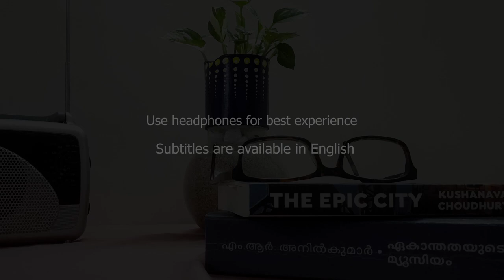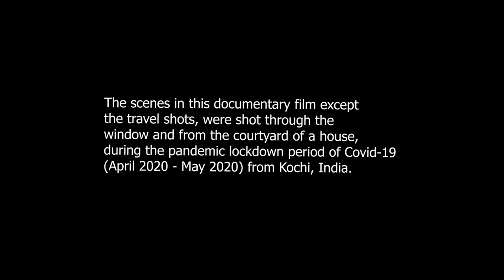A window to Passaddhi - A Documentary Film by niKkiSh Released on World Biodiversity Day 2020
This documentary has been filmed during the Covid-19 lockdown period. All the frames except the travel ones, were taken from the courtyard and through the window of a house in Kochi, India.

Today is May 22, 2020
International Day for Biological Diversity

The biodiversity of water bodies, soil, trees, housing innumerable tiny and large life forms, is the foundation and cause of existence of our ecosystem. That realization needs to be imbibed by one and all.

Earth is our only home.
Let us all be able to take care of it with responsibility